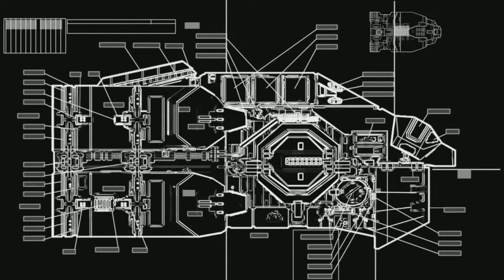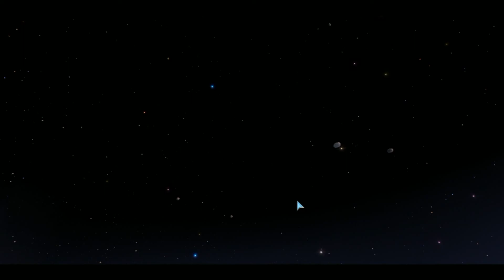Let's Play Homeworld Remastered Part 3 - Return to Kharak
Part 3, we return to Kharak after the attack just to find...